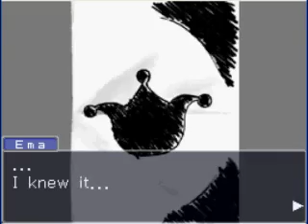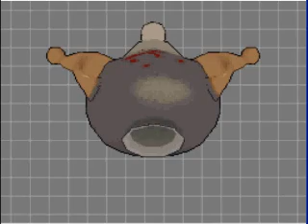Zagrajmy z CDD - Phoenix Wright : Ace Attorney Ep. 5 cz. 47 "Uderzające podobieństwo"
W sali sądowej będziemy się po raz kolejny bawić z tą samą wazą, ale tym razem w inny sposób (w końcu już nie ma co do niej dokleić, skoro jest cała). To udowodni podobieństwo do "tego czegoś" a to z kolei pokaże, kto mógł zabić Marshalla. Oglądajcie!